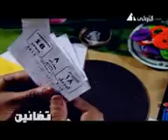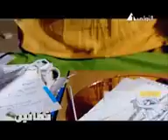امال فاروق فى برنامج تفانين الحلقه 4 YouTube